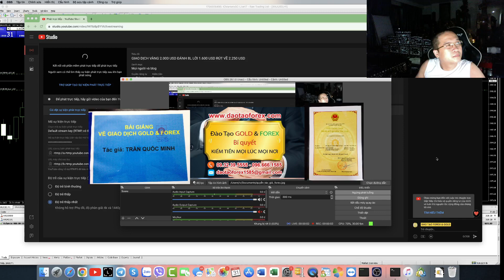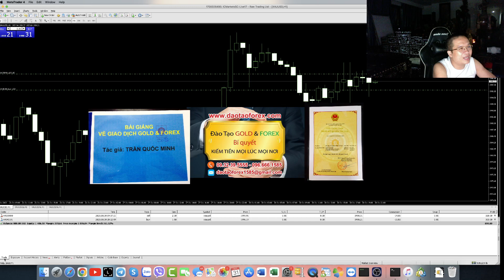THẦY DẠY FOREX MÀ BACKTEST VÀ DÙNG TRADING VIEW ĐỂ GÁY HỌC VIÊN THEO HỌC MUÔN ĐỜI CŨNG VẬY MÀ THÔ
Bọn trade Forex mõm bằng backtest và giao dịch Forex mồm trên trading view ngoài thị trường Forex rất nhiều, nhà đầu tư Forex đi khắp nơi trên cái thị trường Forex này, đâu đâu cũng chia sẻ Forex toàn trên backtest và dùng trading view để gáy như đúng rồi, y như rằng trong thực tế bọn bip lừa đảo Forex này chúng đang giao dịch Forex được.
THỊ TRƯỜNG FOREX THẰNG NÀO CŨNG NÓI THÀNH CÔNG XONG TOÀN MÕM CHÚNG KHÔNG CHỊU CHỨNG MINH THỰC TẾ
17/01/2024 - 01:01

Nêu trade Forex trên backtest được, và giao dịch Forex trên trading view như những gì chúng gáy ảo trên backtest và trading view này, vậy bọn chúng phải dẫn chứng được thực tế giao dịch Forex live, và chứng minh rõ giá trị tài khoản Forex của chúng, để minh chứng cho điều đó chứ. Chứ không phải chỉ toàn nói mồm, nói công không không có cơ sở để nhà đầu tư Forex kiểm chứng thực tế, và kết quả chúng đánh như những gì chúng gáy trên backtest và trading view như đúng rồi như vậy.

Nghĩ sao mà nhà đầu tư Forex tham gia vào các khóa học Forex, mà những kẻ làm thầy dạy Forex lại chỉ là những kẻ trade mõm trên backtest, và giao dịch Forex mồm trên trading view mà cho rằng kẻ đó giao dịch Forex được, vứt tiền vào những khóa học Forex mà thầy chỉ toàn trade mõm, giao dịch Forex mồm như vậy thì trả giá là điều quá hiển nhiên mà thôi.
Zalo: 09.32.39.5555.